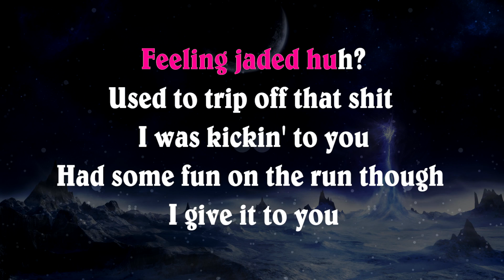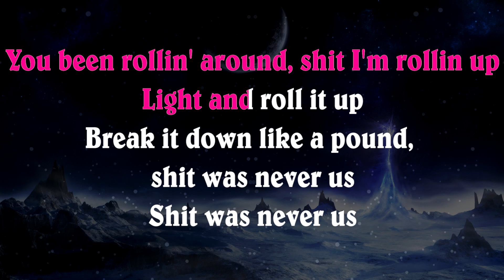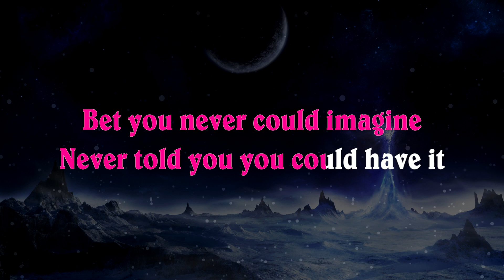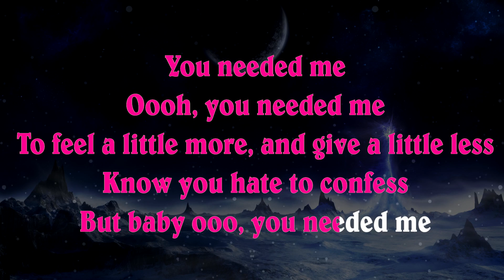Rihanna - Needed Me | Official Karaoke Instrumental Lyrics Cover Sing Along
[Rihanna:]
I was good on my own, that's the way it was, that's the way it was
You was good on the low for a faded fuck, on some faded love
Shit, what the fuck you complaining for?
Feeling jaded huh?
Used to trip off that shit I was kickin' to you
Had some fun on the run though I give it to you

But baby, don't get it twisted
You was just another nigga on the hit list
Tryna fix your inner issues with a bad bitch
Didn't they tell you that I was a savage
Fuck your white horse and a carriage
Bet you never could imagine
Never told you you could have it

Oooh, you needed me
To feel a little more, and give a little less
Know you hate to confess
But baby ooo, you needed me

You been rollin' around, shit I'm rollin up
Light and roll it up
Break it down like a pound, shit was never us
Shit was never us
That's the real on the real, are you serious?
How you feel, how you feel?
Used to trip off that shit I was kickin' to ya
Had some fun on the run though, I give it to ya